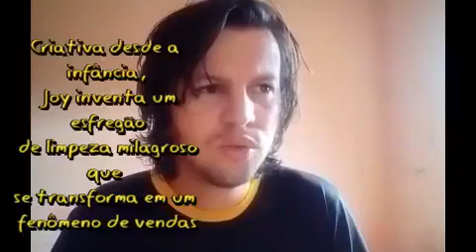Joy O Nome Do Sucesso filme Comédia rede globo Sessão da Tarde 13/05/2024